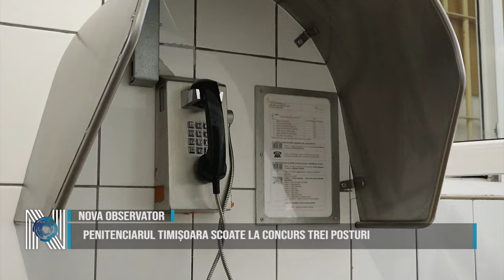Penitenciarul Timișoara scoate la concurstrei posturi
Penitenciarul Timișoara scoate la concurs, din sursă externă, în vederea încadrării ca polițist de penitenciare trei posturi. Mai exact, un post asistent medical generalist, un post agent tehnic și un post de ofițer.
Candidaţii trebuie să îndeplinească următoarele condiţii generale:
a) au cetăţenia română şi domiciliul în România;
b) cunosc limba română;
c) îndeplinesc condiţiile de studii şi vechime prevăzute de lege;
d) au 18 ani împliniţi, capacitate deplină de exerciţiu şi sunt apți din punct de vedere medical şi psihologic pentru îndeplinirea funcţiei;
e) nu au antecedente penale sau nu sunt în curs de urmărire penală ori de judecată pentru săvârşirea de infracţiuni;
f) îndeplinesc condiţiile specifice postului;